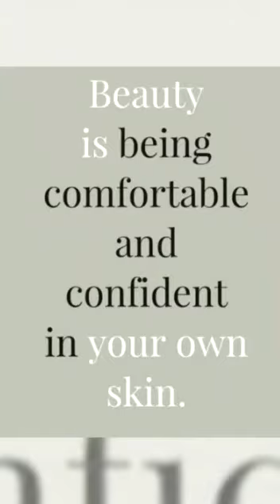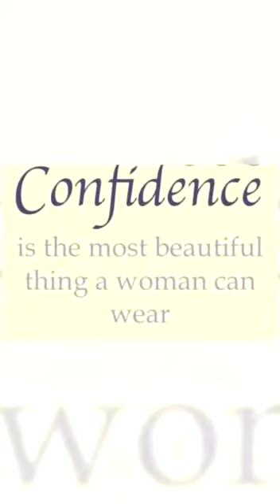Saree Challenge!!! Family & Friends - By Mamatha & Sravani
Video - Mamatha
For TAM family & Friends Week